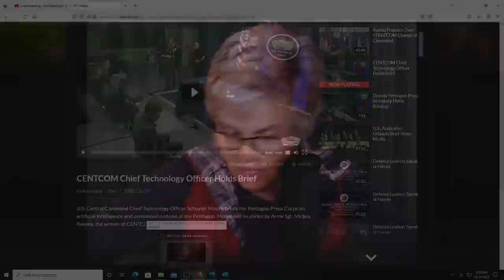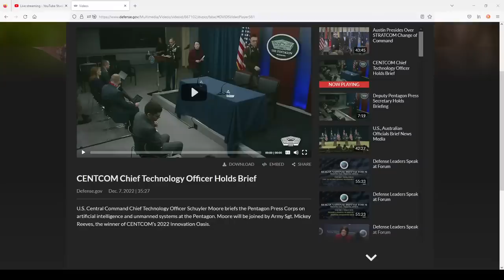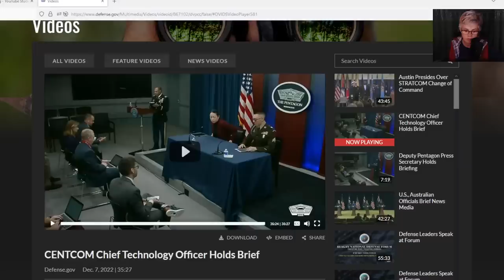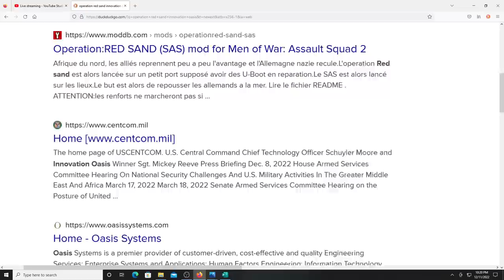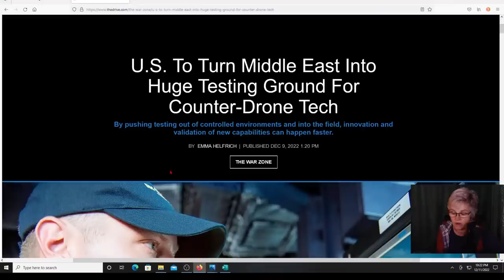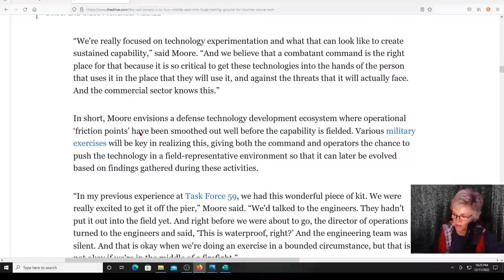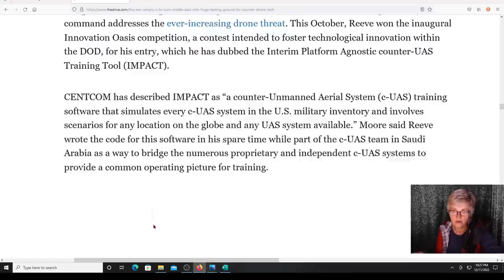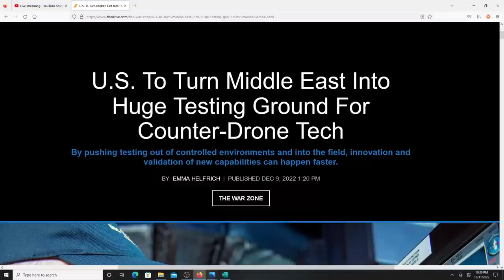90 Days to Countdown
I have to admit, this has taken me by surprise!